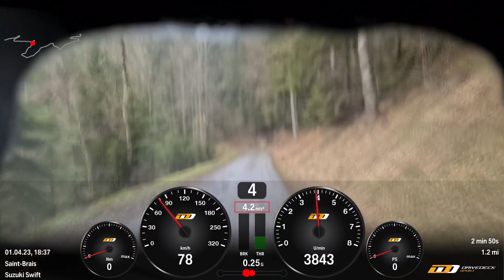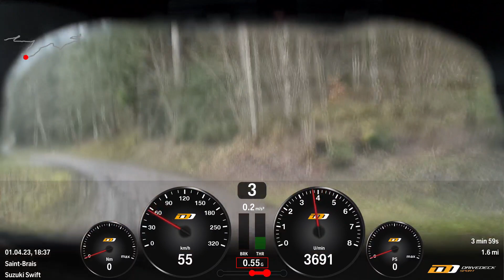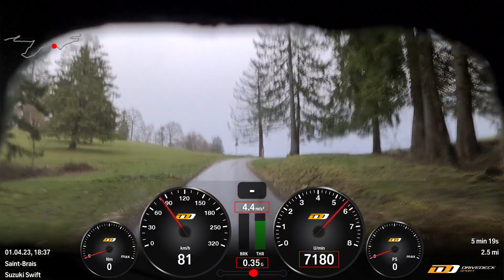2023-04-01, Critérium Jurassien, ES 10, Suzuki Swift, Alphonse Kilchenmann / Benedikt Kargl